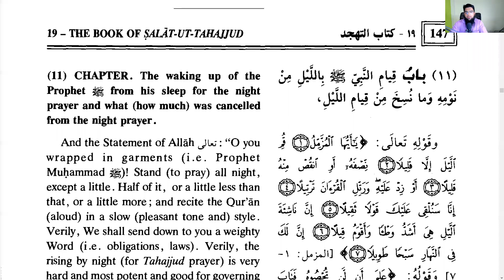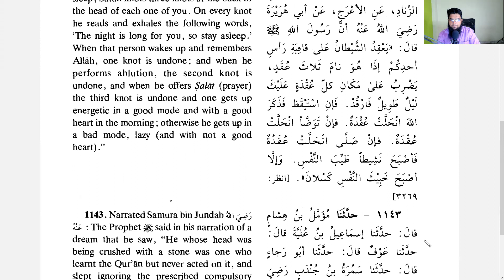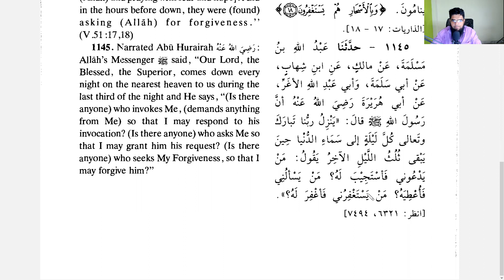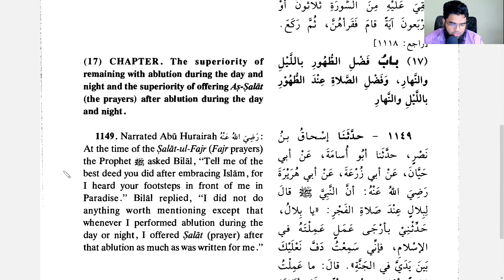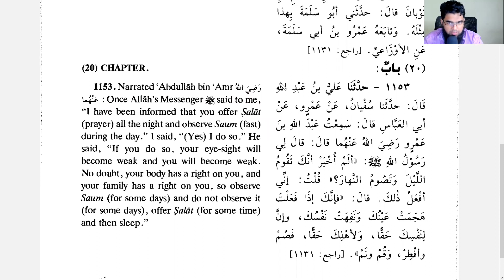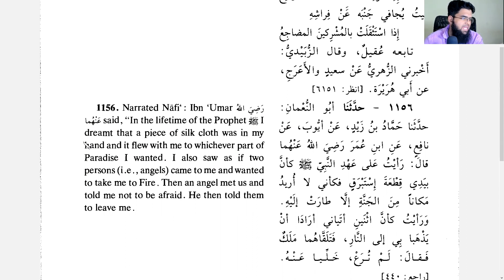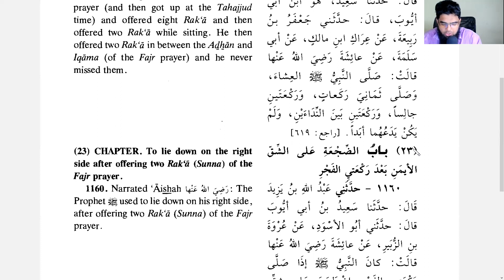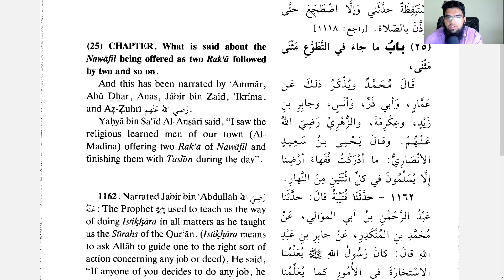Sahih Bukhari | Vol 2 | Book 19 | Hadith 1141 Onwards! | Should you lie down after Fajr Sunnah?